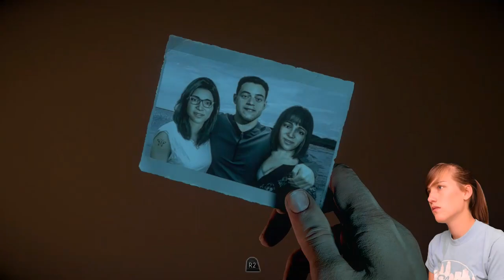Until Dawn Gameplay Bling Let's Play Walkthrough PS4 // Part 4 - Get Everyone Inside!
Until Dawn Gameplay Bling Let's Play Walkthrough PS4! Until Dawn gameplay lets play walkthrough on PS4! Until Dawn is a newly released survival horror game where you determine the fate of the characters. Will they survive? Or will the killer hunting them down claim them all as victims.

Join me as I try to lead them to safety..and get scared out of my mind in the process :)

Had some tech issues and lost several minutes of gameplay..sorry my snipers!